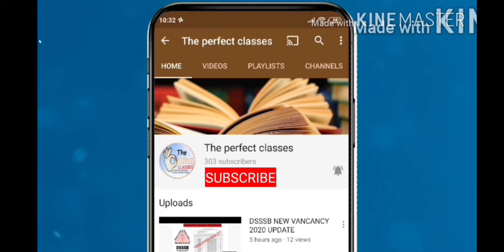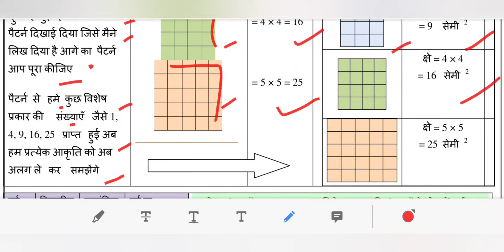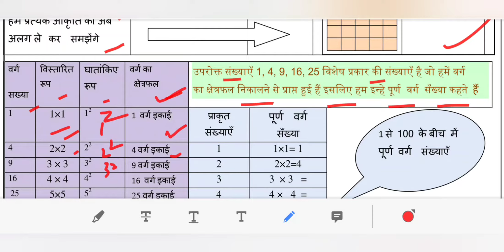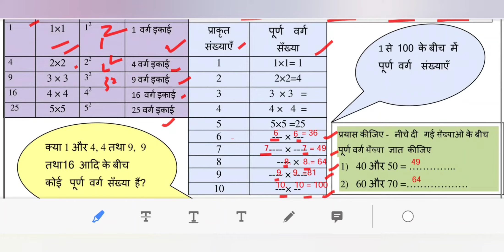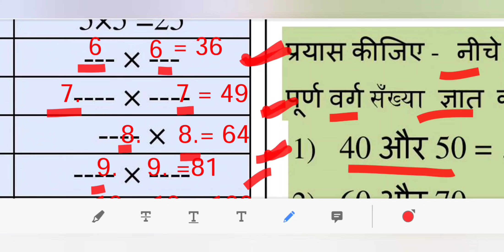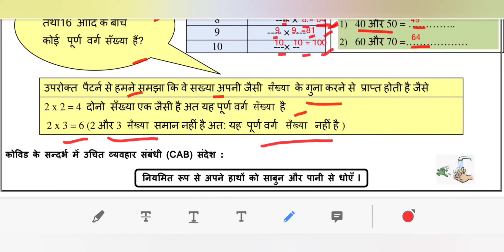DOE DELHI WORKSHEET 14 CLASS 8( MATHS) HINDI MEDIUM THURSDAY 12 NOVEMBER 2020